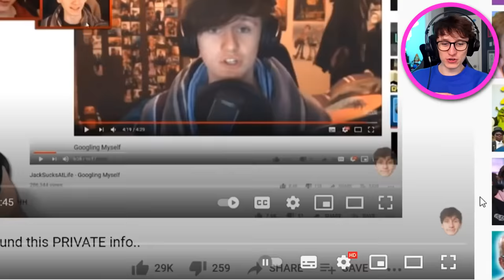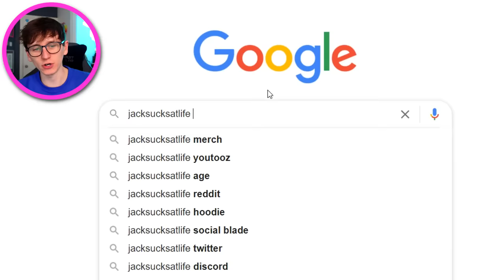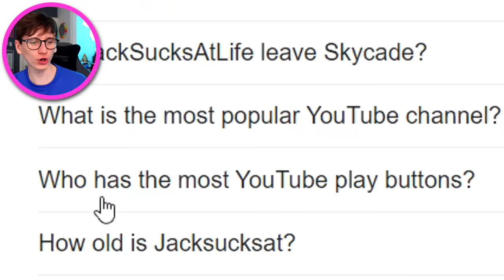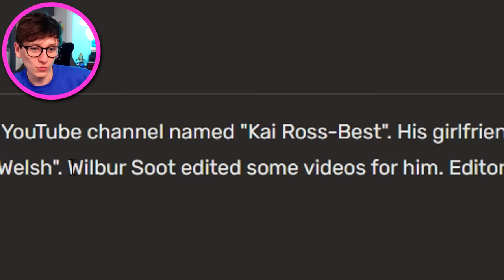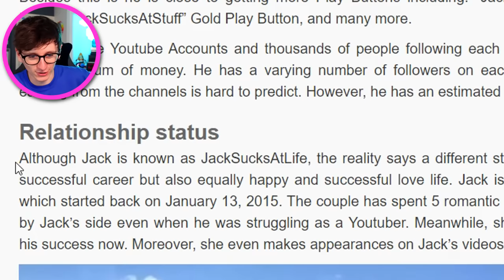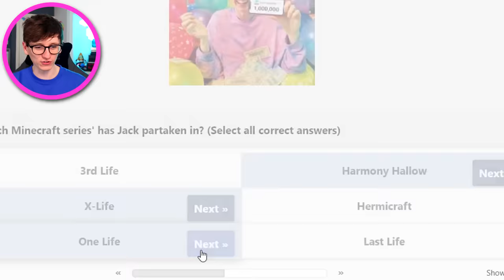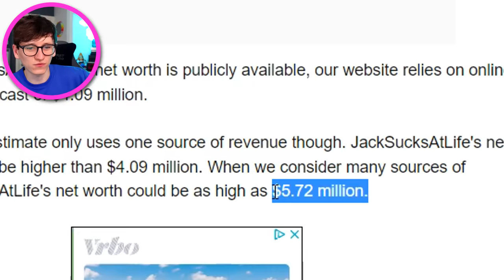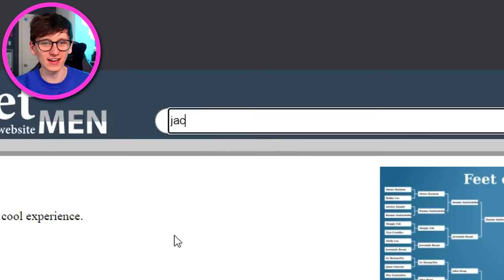I googled myself and hate what I found...